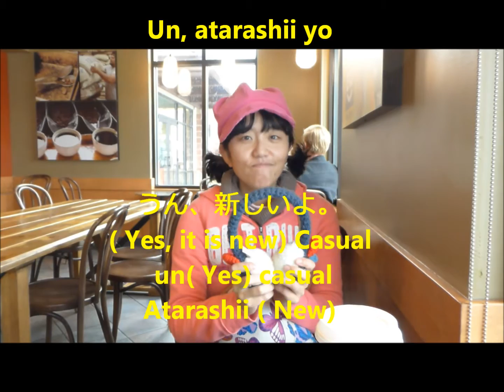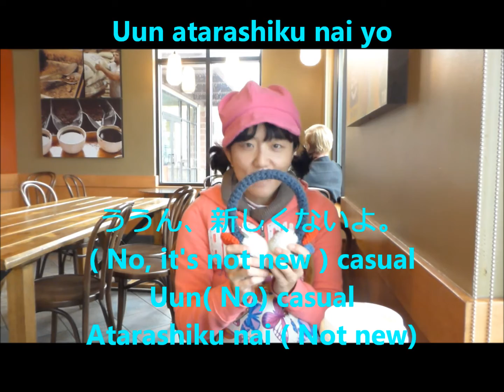How to say " New " in Japanese ?